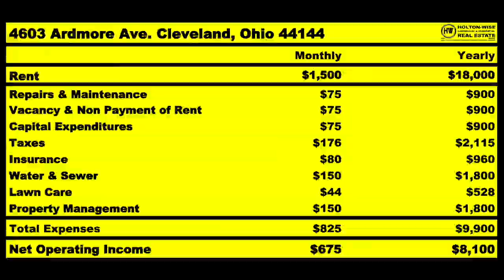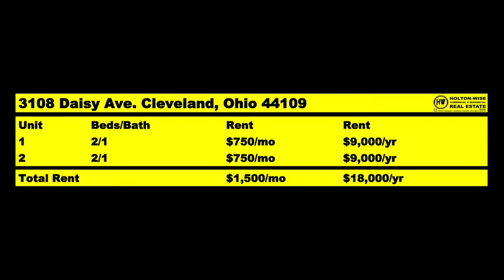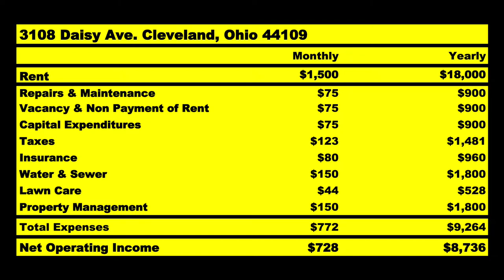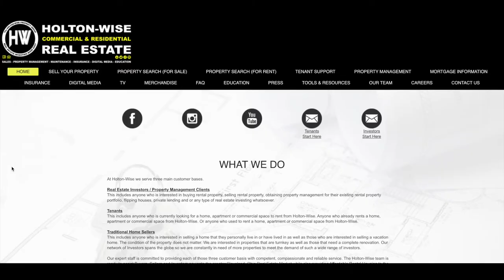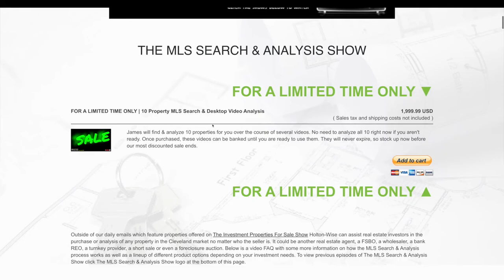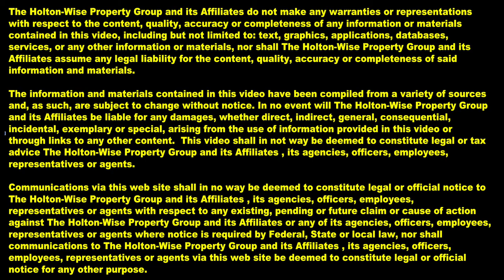DO NOT BUY Turnkey Properties Until You Watch THIS | MLS Search & Analysis 239 - 3108 Daisy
Should I buy real estate? Are turnkey rental properties a good investment? Are turnkey rental properties a scam? Are turnkey rental properties overpriced? Is there a catch to turnkey rental properties? If you are an out of state investor you may be asking these questions. In the 239th episode of The MLS Search & Analysis Show James Wise provides much needed due diligence on a turnkey rental house for out of state real estate investors Tina & Tim. During the show James Wise breaks down the anticipated net profit return of the turnkey house as well as the purchase price Tina & Tim are planning on paying for this turnkey rental home in Cleveland, Ohio.

📺 HELPFUL RESOURCES